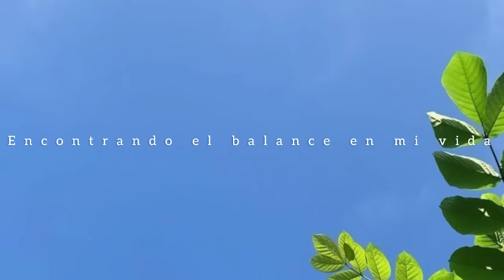Meditación de la mañana GRATITUD por un NUEVO DÍA ☀️🙏🏼🦋 - 5 minutos MINDFULNESS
*Meditación guiada GRATITUD por un NUEVO DÍA* ☀️🙏🏼

Esta es una práctica de mindfulness para iniciar el día conectando con la calma y la gratitud 🙏🏼☀️ espero que sea parte de tus mañanas y que puedas encontrar en ella la mejor energía y actitud para iniciar el día 🍃

⚠️IMPORTANTE: No escuches este audio mientras conduces, manejas maquinaria pesada o realizas alguna actividad en la que necesites estar alerta.⚠️ ✅

Aquí te dejo todo lo que puedes encontrar en este canal y algunas meditaciones especiales:

*NUEVAS Meditaciones especiales*

Si deseas alguna meditación te leo en comentarios.

Ayúdame a compartir para llegar a más 🙌🏼 Ya somos más de 60,000 suscriptores ❤️ GRACIAS por todo el apoyo al canal ❤️ vamos por 70,000 ❤️

Des-responsabilización: Escucha estas meditaciones solo si crees que pueden ayudarte, incluso puedes consultarlo con tu especialista. Ten presente que beneficios de la meditación varían de persona a persona y que el discurso está sujeto a diversas interpretaciones. ⚠️ Estas meditaciones/Información NO sustituyen/suplen la atención ni tratamiento psicológico/médico, POR FAVOR acude a un profesional de la salud.